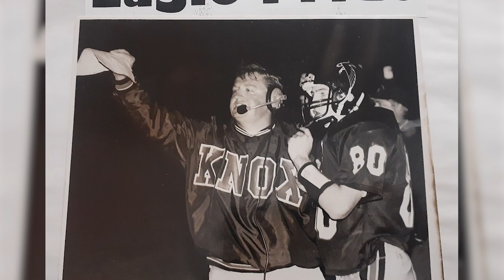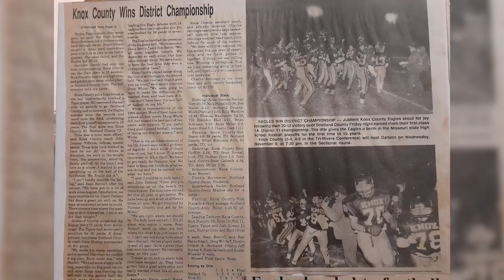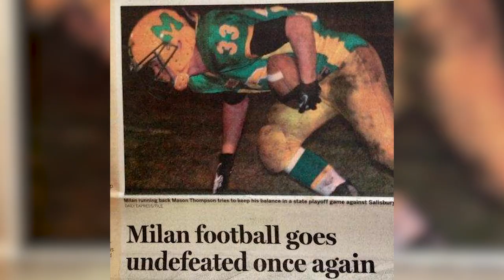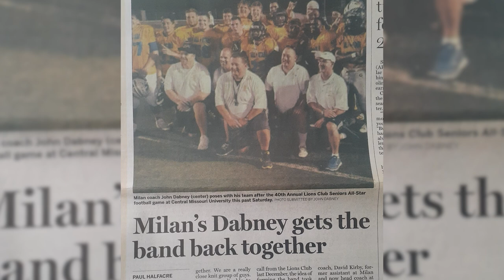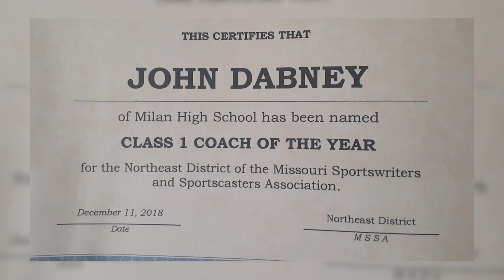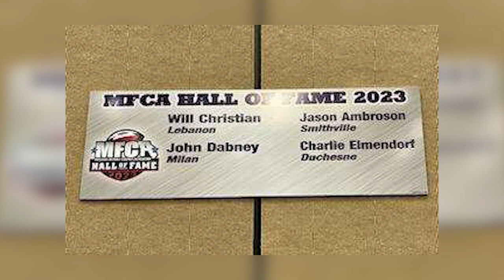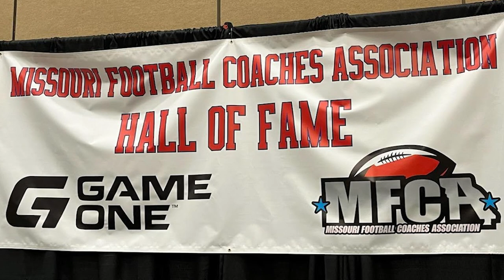John Dabney Mini Documentary